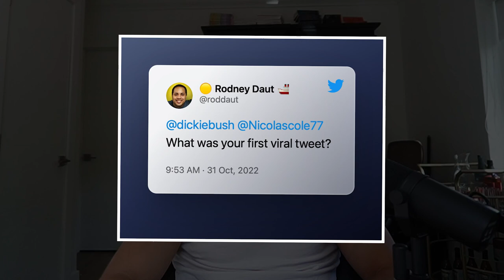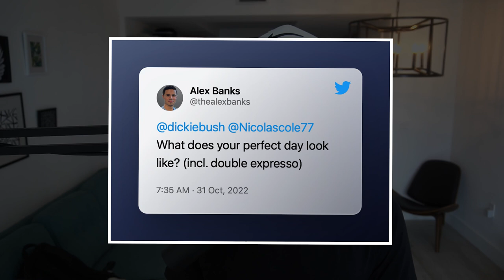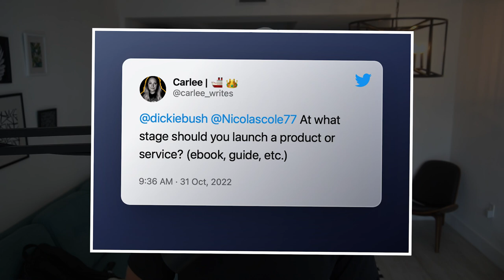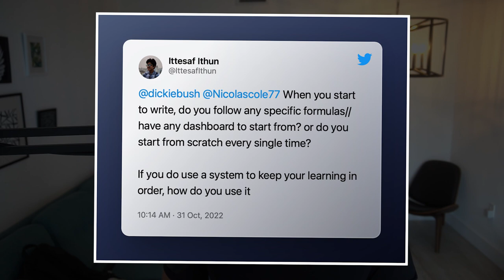Before you launch a product or service...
Want more FREE digital writing frameworks & tips like these?

In episode 1 of Espresso Hour, Ship 30 for 30 Captains Dickie Bush and Nicolas Cole talk about viral tweets, morning routines, and ways to 10x your newsletter growth.

00:00 Intro
00:15 How can you drink a double espresso and still function?
00:54 What was your first viral tweet?
05:07 What does your perfect day look like?
12:07 When should you launch a product or service?
18:11 What are the best ways to drive email list subscribers?
23:04 Do you have any formulas when you start to write?